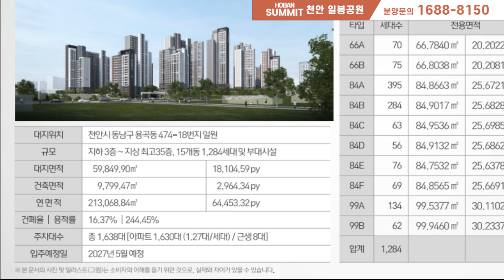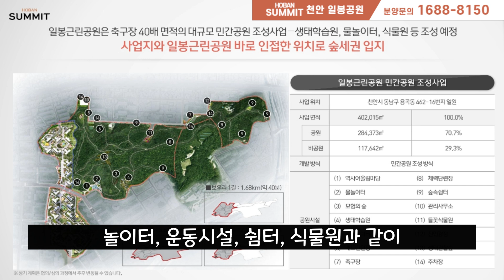천안 일봉공원 호반써밋 센트럴파크 용곡동 도시개발사업 수혜 아파트,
안녕하세요. 돼지아빠와 함께하는 분양이야기입니다.

천안 일봉공원 호반써밋 센트럴파크는 천안 용곡동 일봉산을 곁에 둔 숲세권에 공세권 아파트 입니다. 일봉산 일대를 일봉공원으로 조성을 하며, 천안 일봉공원 호반써밋 센트럴파크 인근으로는 용곡지구 도시개발사업이 예정되어 있어서 천안 동남구 지역, 새로운 신도시로 탈바꿈 할 예정인데요. 현재 모델하우스를 운영 중이고 모델하우스 방문이나 상담을 원하시는 분들은 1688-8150으로 전화주시면 안내를 도와드리겠습니다.